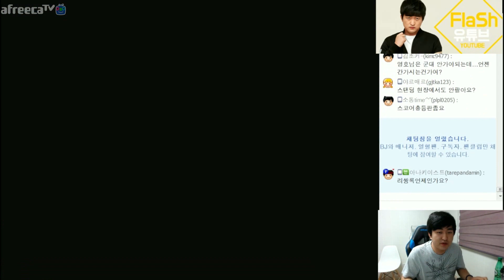이영호가 빠른 3해처리를 보자마자[스타크래프트 오늘의 경기]